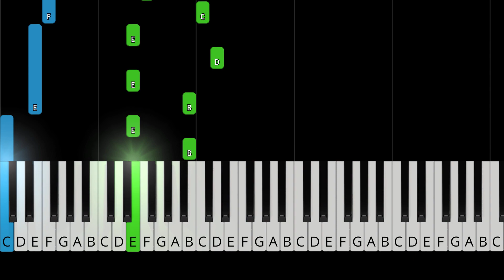John Lennon - Imagine (Accompaniment) - EASY Piano Tutorial